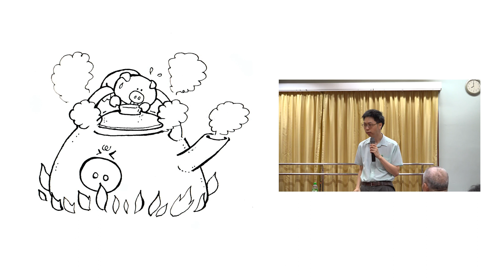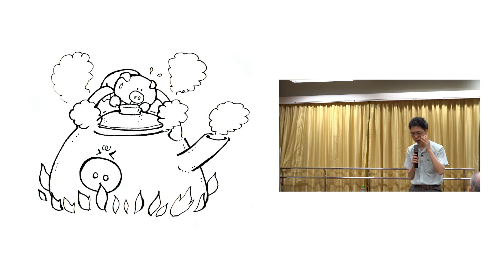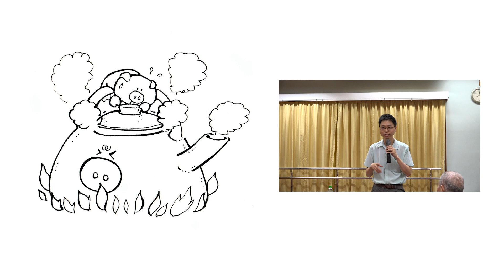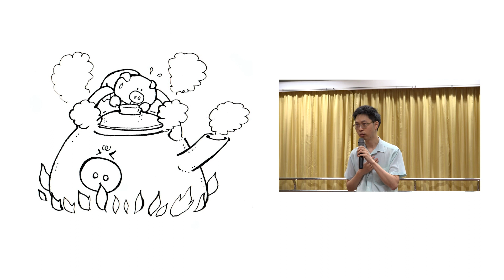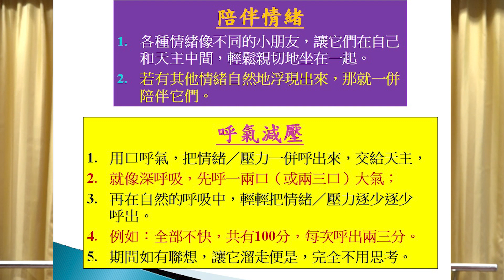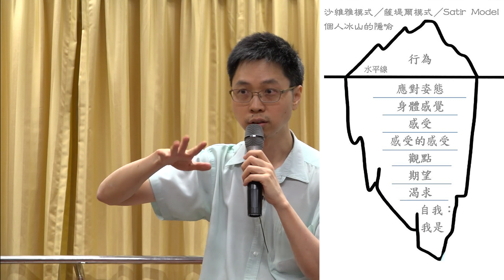冰山與靈修 6 (April)